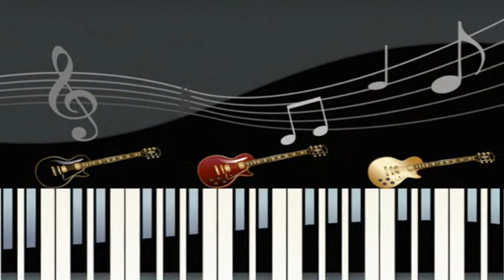Duane Eddy - Rebel-'Rouser - Ramrod - 1988 - Made By Els.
{ Lyrics Dutch Nederlands Translate }...Information...

"Rebel-'Rouser" is een rock and roll instrumentaal opgenomen door Duane Eddy.
Het verscheen op Eddy's album Have 'Twangy' Guitar Will Travel.
 Uitgebracht als single in 1958, noteerde het op # 6 op de Billboard Hot 100.